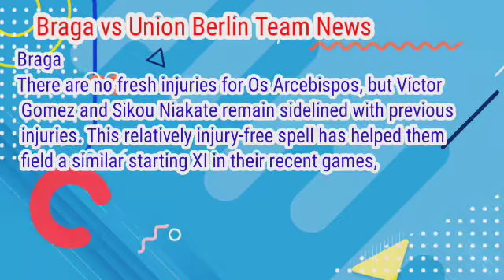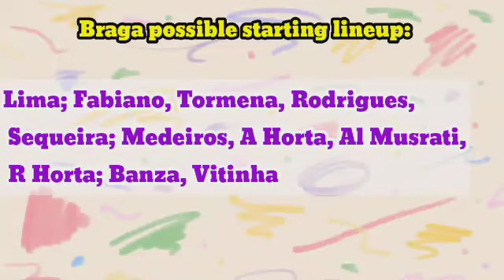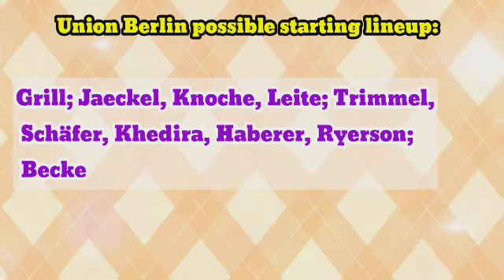Braga vs Union Berlin prediction, preview, team news and more | UEFA Europa League 2022-23